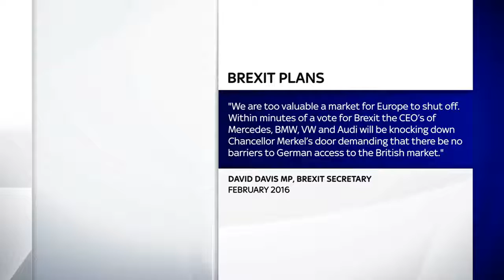German economist says EU isn't concerned with maintaining access to UK market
If you appreciate my content, please consider donating to help me continue improving this channel: